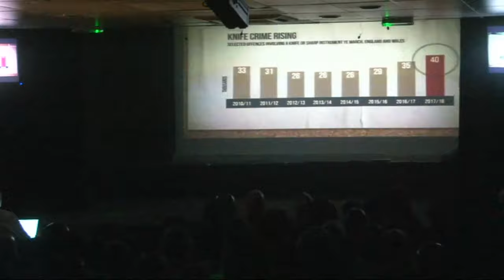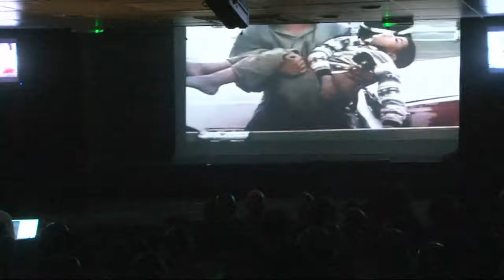Easter Sunday Passion of the King - Sunday 21st April 2019